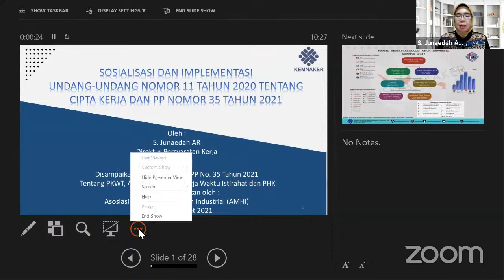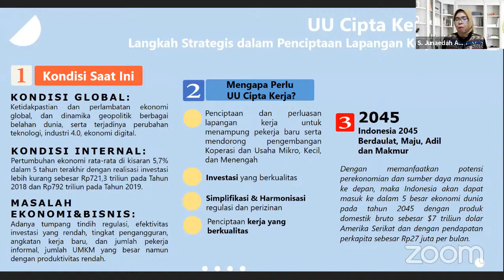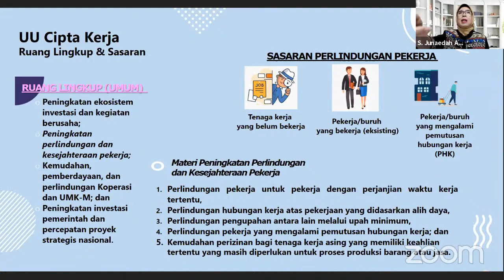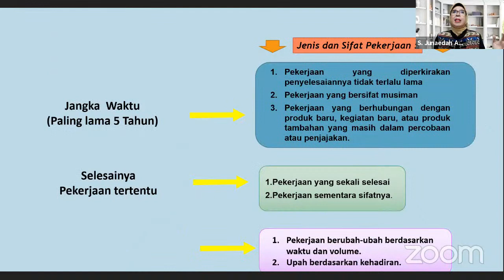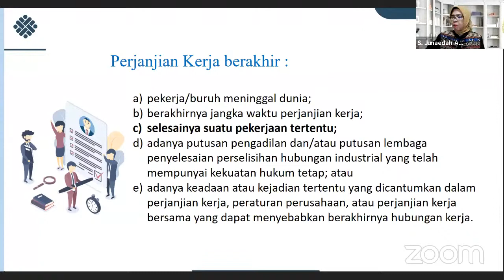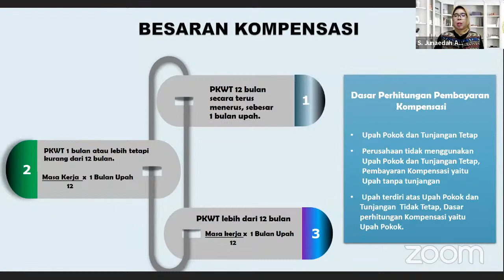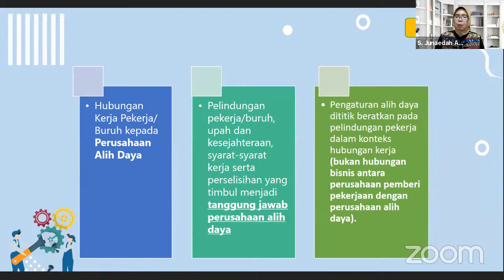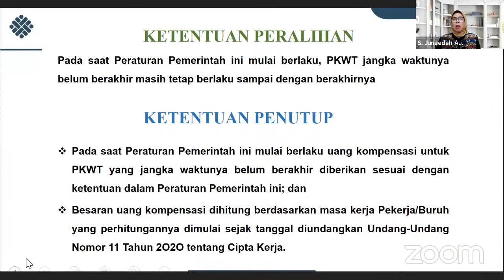Sosialisasi PP NO. 35 TAHUN 2021 (Sesi 1)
Sosialisasi PP NO. 35 TAHUN 2021 tentang  Perjanjian Kerja Waktu Tertentu, Alih Daya, Waktu Kerja dan Waktu Istirahat, dan Pemutusan Hubungan Kerja.